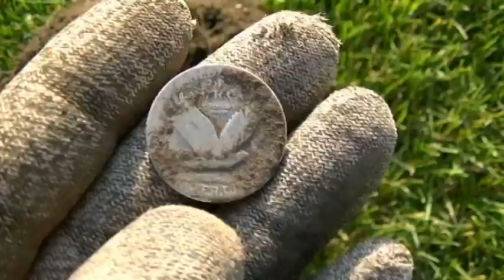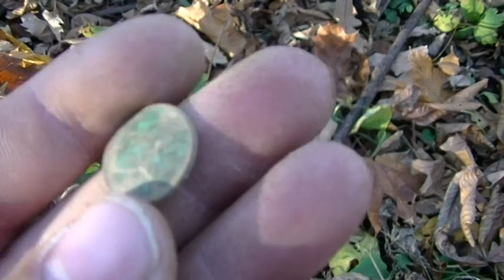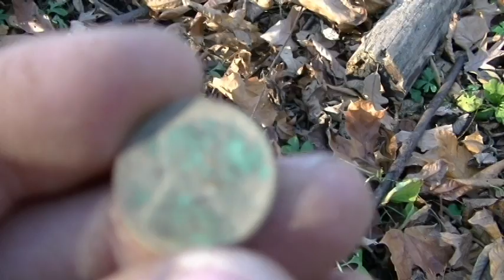Detecting Illinois Diggin Musket balls in the woods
Had only a few hours to detect this weekend , so I went to a wooded area where coinchaser found silver in the past , so I  gave it a try to see what I could find ..